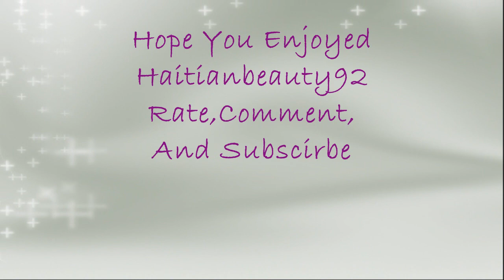Willow Smith Whip My Hair